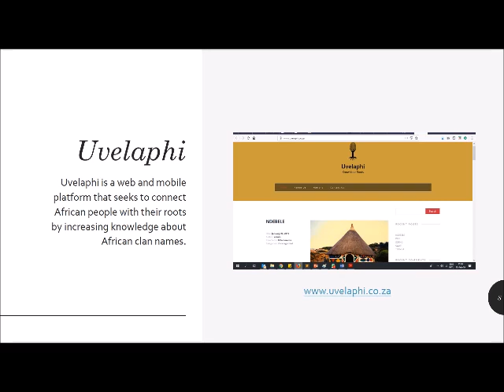Appmania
This is a short portfolio of some of the recent work done by Appmania.